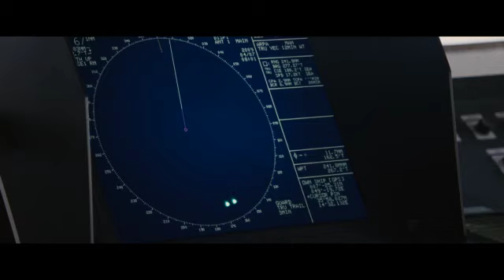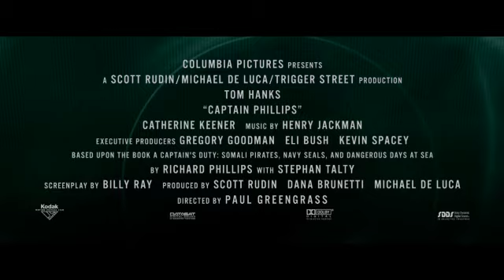CAPTAIN PHILLIPS - Official Trailer [HD] - In Singapore Theatres 14 November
Based on the true story of Captain Richard Phillips and the 2009 hijacking by Somali pirates of the US-flagged MV Maersk Alabama, the first American cargo ship to be hijacked in two hundred years.

From the Director of The Bourne Ultimatum and starring Oscar® winner Tom Hanks, Captain Phillips opens in Singapore 14 November.